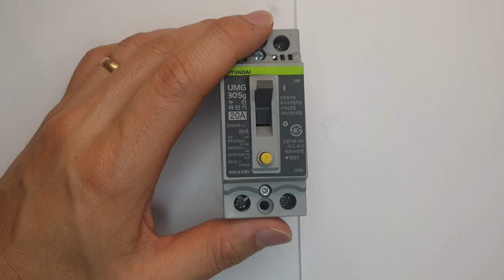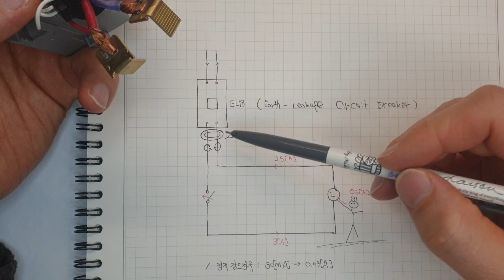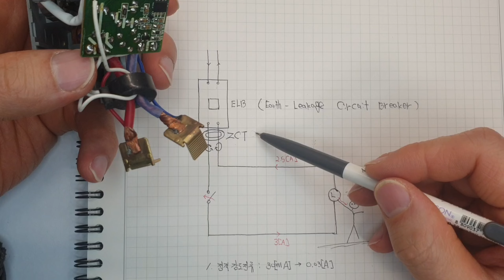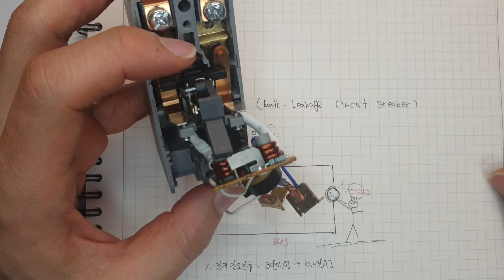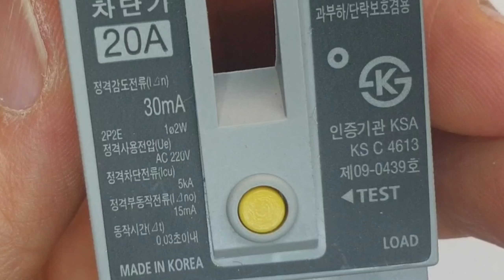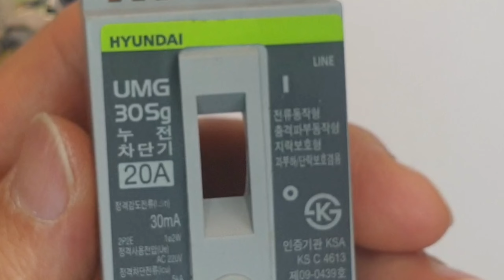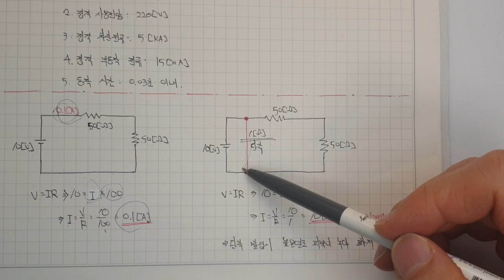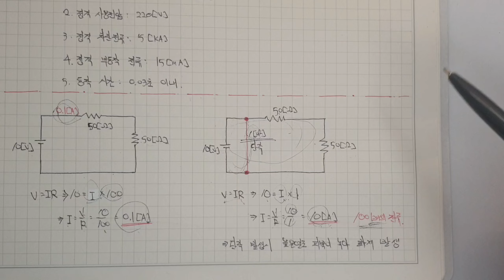누전차단기, 배선용차단기 동작원리 및 차이점 점검방법 쉽게 알아보자!!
누전차단기, 배선용차단기 동작원리 및 차이점 쉽게 알아보자!!